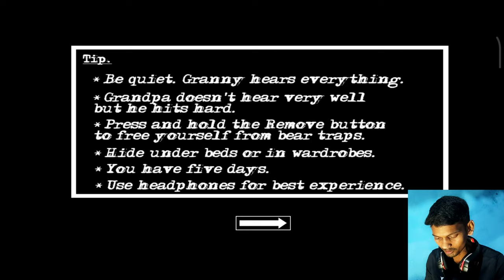Granny Ka Helicopter Le ke Bhag Gya 😂 | Helicopter Escape in Hard Mode | Granny chapter 2 helicopter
Vedio query:-
granny chapter 2 helicopter escape
helicopter kaha aa gya
the greatest helicopter escape from granny 2
granny chapter 2
granny 2 helicopter escape
helicopter escape
granny 2
granny helicopter escape
granny
granny 2 helicopter
greatest helicopter escape in granny chapter 2
granny chapter two
granny escape
granny helicopter
granny game
greatest helicopter escape granny chapter 2
mr meat 2 helicopter escape
greatest granny chapter 2 helicopter escape
helicopter escape granny 2

Guys Thankyou so much for watching my vedio.I
Really Appreciate everyone
to Grow This Channel.